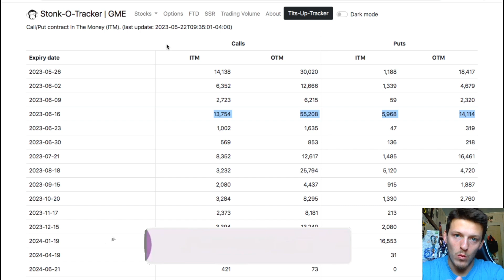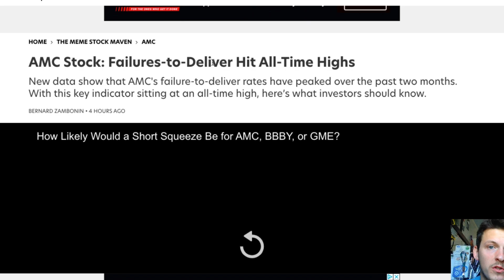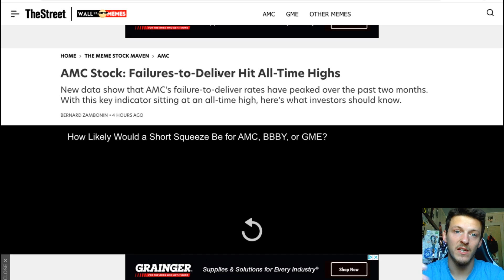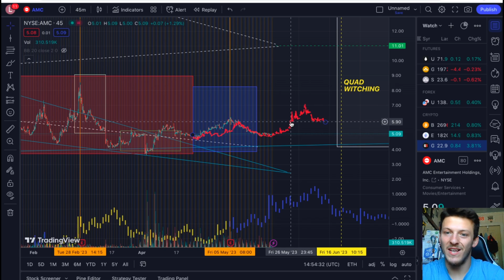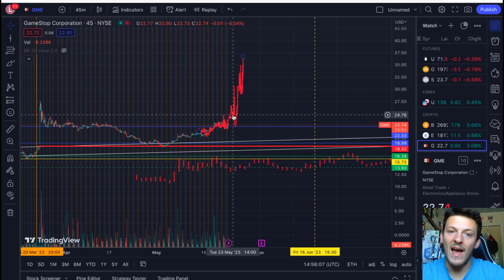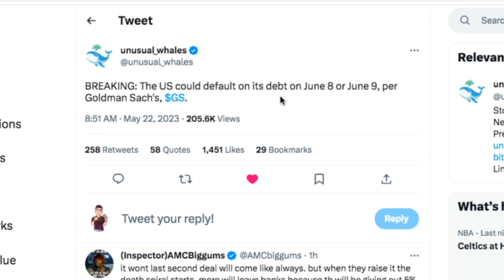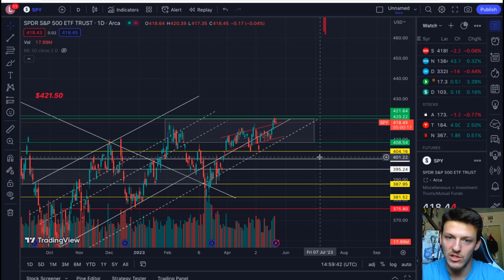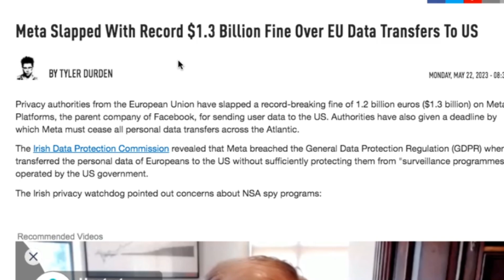AMC - MAJOR JUNE SQUEEZE… [URGENT]